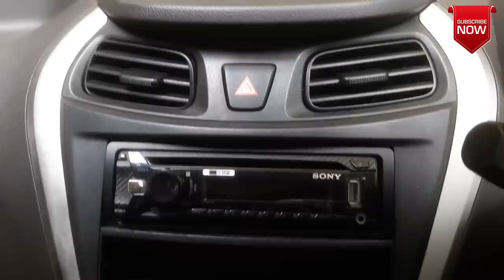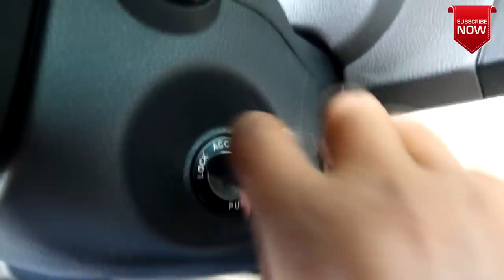Car Driving Malayalam | കാർ ഡ്രൈവിംഗ് വളരെ എളുപ്പത്തിൽ പഠിക്കാം